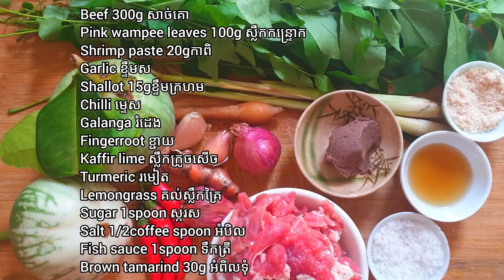វិធីចម្អិន សម្លម្ជូរព្រៃសាច់គោ How to cook Samlor prey beef sour soup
គឺជា វីដេអូ​បណ្តុំនៃមុខម្ហូបប្រចាំគ្រួសា ដែលចម្អិនងាយៗដោយ Chorry Art & Education.
វីដេអូនេះ រៀបរៀងឡើងដើម្បីជំនួយដល់ លោក លោកស្រី អ្នកនាងកញ្ញាដែលមិនមានពេលទំនេរក្នុងការរកមុខម្ហូប អាចទស្សនា និងអាចយកមុខម្ហូបទៅអនុវត្តជាប្រចាំថ្ងៃ ដោយប្រើពេលវេលាខ្លីៗ និងមិនពិបាករិះគឹតរករឿងផ្សំនៃមុខម្ហូប។

សូមរីករាយទស្សនានូវវីដេអូចំណេះដឹងអំពីការធ្វើម្ហូបប្រចាំថ្ងៃសម្រាប់គ្រួសារ ដែលលោក លោកស្រី អ្នកនាងកញ្ញាមានបំណងស្រូបយកចំណេះដឹងអំពីម្ហូបទាំងអស់នេះ ទៅអនុវត្តផ្ទាល់ក្នុងគ្រួសារ និងវីដេអូនេះទុកជូនលោក លោកស្រី អ្នកនាងកញ្ញាកំសាន្តដោយរីករាយ។
សូមអរគុណសម្រាប់ការគាំទ្រ។
Chorry Art & Education គឺជា Face book Page ដែលធ្វើឡើងសម្រាប់ ការផ្តល់ជូន នូវ ចំណេះដឹង​​​​​​​​​ , ការកម្សាន្ត , សិល្បះ,បរិស្ថាន, និង របៀបការធ្វើម្ហូប និង ការចម្អិនបែបប្រជាជនខ្មែរ។
វិធីចម្អិន ដំឡូងឆឹងស្ករ How to cook Fry sweet Yam